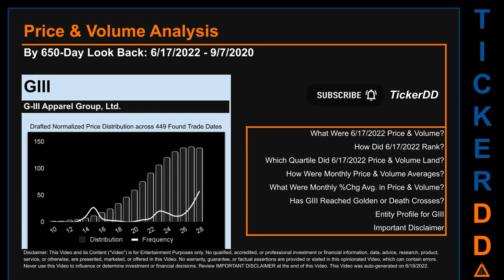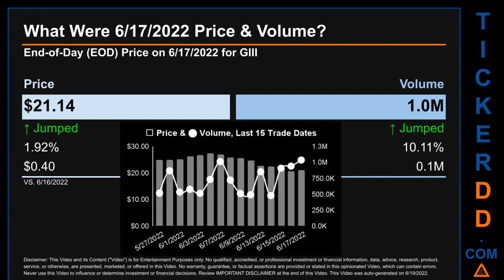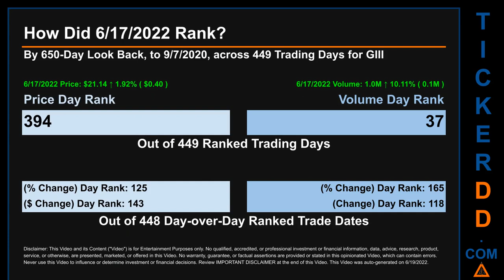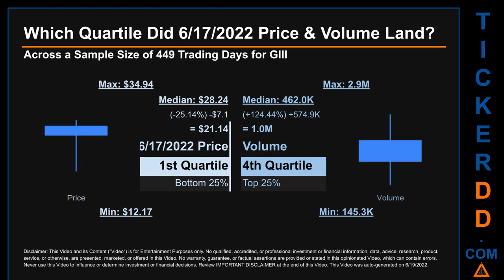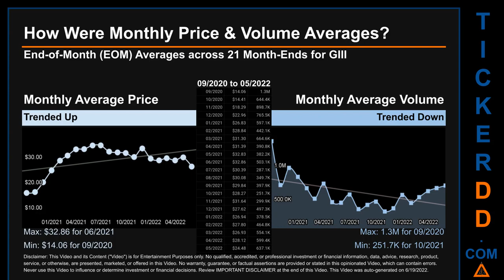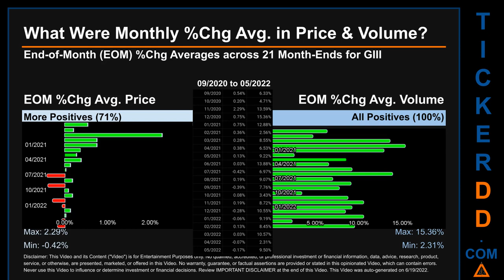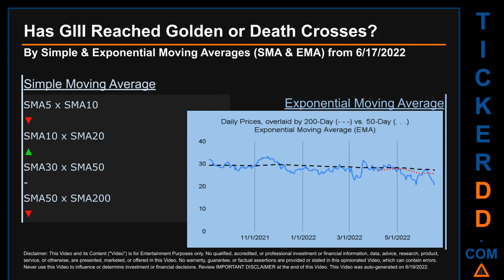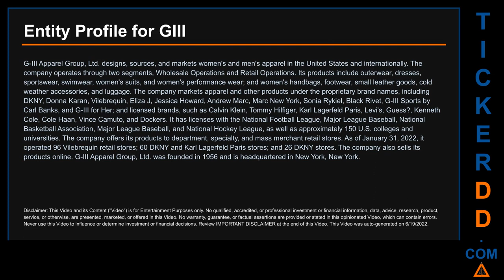GIII Price and Volume Analysis by 650 Day Look Back GIII Stock Analysis for G III Apparel Group Stoc